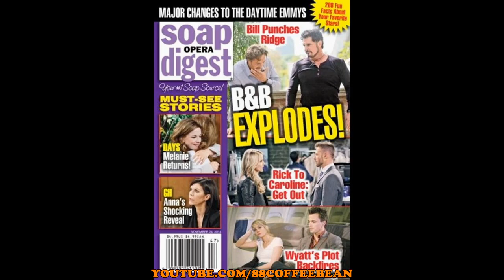11-17-14 SOD BILL PUNCHES RIDGE B&B Hope Wyatt Caroline Rick GH Anna DOOL Melanie Promo Preview